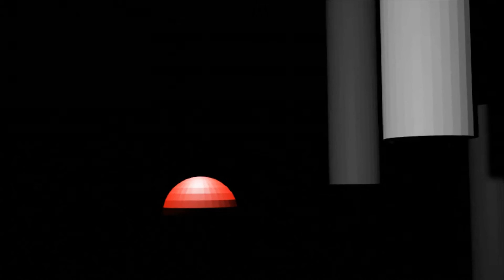THE KILLING TAPES / Music Video / Shortwave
Music video for Shortwave!

Shortwave is the first song on our album Falling Down (Blue). You can listen to the whole album on all streaming services from the 7th of March!

-- THE KILLING TAPES --
Drums/Norddrum/Yamaha AED: Peter Svensson
Instruments/Vocals: Marcus Crede
Vocals: Charlie Linnell